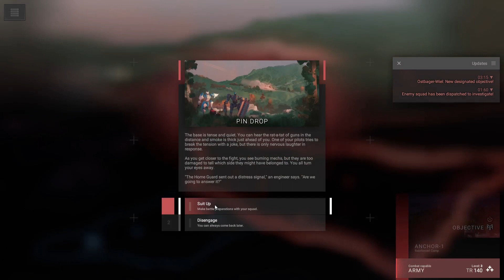This melee mech is awesome - Phantom Brigade 07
Our new plasma axe melee mech goes on a rampage and one shots enemies. In a complete reversal of last episode, we tear through the opposition quickly

Phantom Brigade is a recently released on Steam Turn-Based tactics game with a twist. Both you and your opponent act at the same time, as you try to weave and dodge around their attack, while landing some of your own